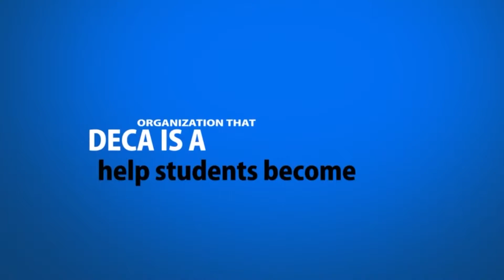DECA Recruiting Hype Video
Was told to make a video to recruit new DECA members so here it is